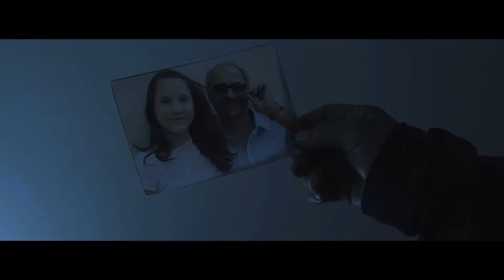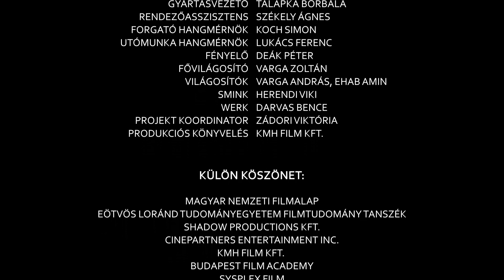Budapest Film Academy - MEMMOD (English subtitle)